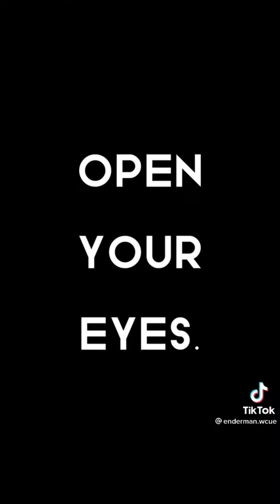WCUE TikToks that are enjoyable #2 (6 minutes)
THIS IS  FOR PEOPLE THAT DON’T HAVE TIKTOK OR LIKE WATCHING COMPILATIONS!